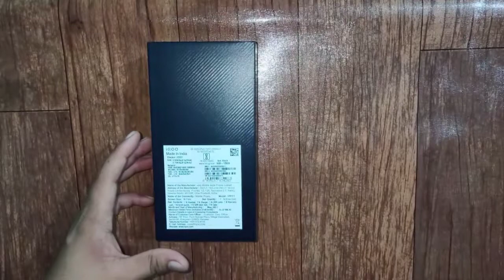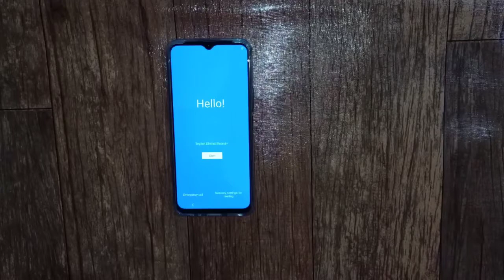Unboxing IQOOZ3 🔥 Should You Buy IQOOZ3 ?? Best 5G Phone Under 20K? IQOOZ3 Unboxing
Hello Dosto ❤️

This is very first unboxing Video Of IQOOZ3 On my Channel
I brought IQOOZ3 in this Amazon Sale and i found IQOOZ3 is best Smartphone Under 20k price Range so lets Do the Unboxing Of IQOOZ3 Lets see what we got in this video 🔥

Hope you Like this video and share this to Everyone 🙏